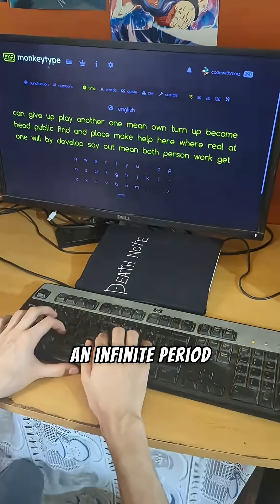The infinite Monkey theory.